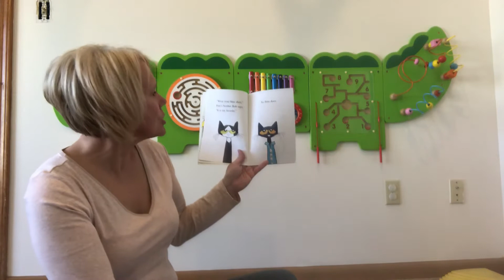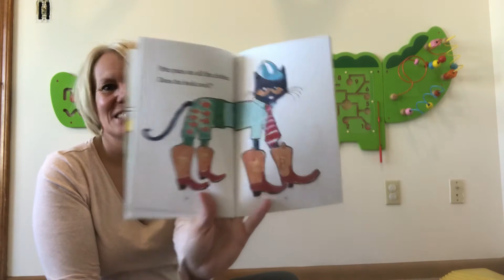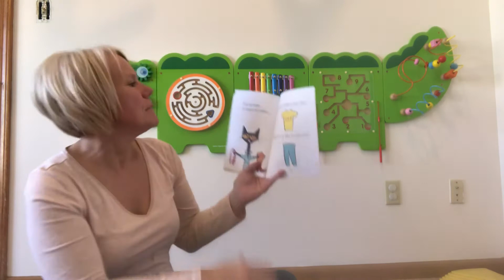To Cool For School